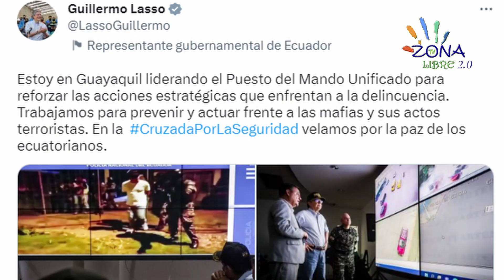¡Impunidad total! Banda roba un banco en Ecuador y logra escapar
Momentos de terror vivieron los presentes en el centro comercial El Fortín, ubicado al norte de Guayaquil en Ecuador, cuando una banda de criminales fuertemente armados ingresaron al local en horas de la tarde de este viernes 31 de Marzo.

Se cree los delincuentes ingresaron al centro comercial en dos camionetas y portando armas de alto calibre, desatando el pánico entre los comerciantes y visitantes del lugar.

Los asaltantes no tardaron en iniciar su asedio, ingresando con violencia al interior del centro comercial sometiendo a los clientes que encontraban a su paso, asediaron varios comercios del lugar, entre ellos el Banco Pichincha, en donde llegaron a utilizar masos para abrir las ventanillas de la sucursal y  una vez adentro sustrajeron una importante cantidad de dinero.